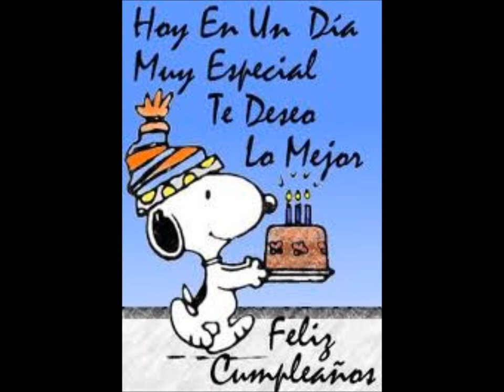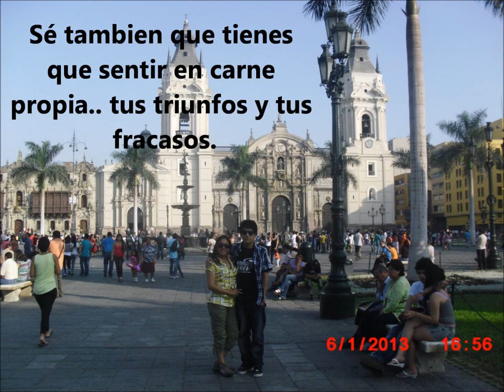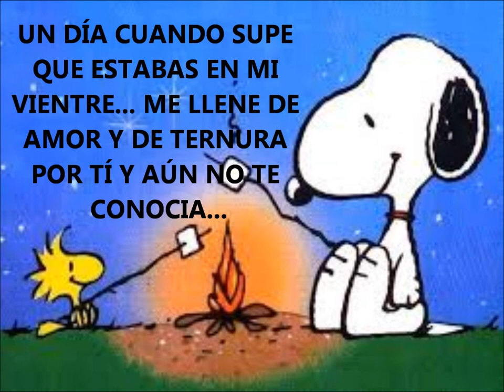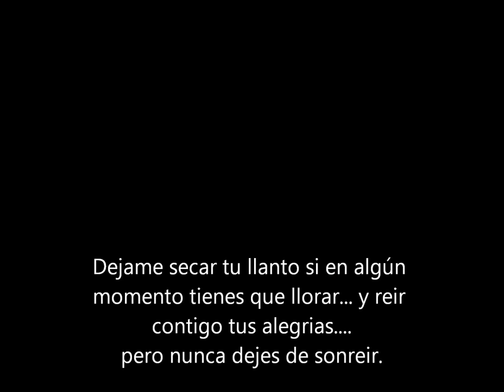Gerson Gonzales 18 años 02.03.1995-2013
Pensar que todo es como un parpadear. un abrir y cerrar de ojos... donde hasta hace poco eras tan solo un bebe que con tan solo 8 meses cargabas tu andador para que te deje caminar mejor... pensar que así como me hacías temblar cuando te veía caer también me hacías reír con tus ocurrencias... ahora eres todo un jovencito y quiero que antes que nada escojas ser siempre el mejor.. el mejor Hijo, el mejor hermano, el mejor amigo... el mejor padre... el mejor ser humano sobre la tierra, trabajador, pero sobre todo que nunca dejes de ser ese ser cariñoso y tierno.. te kiero mucho hijito..